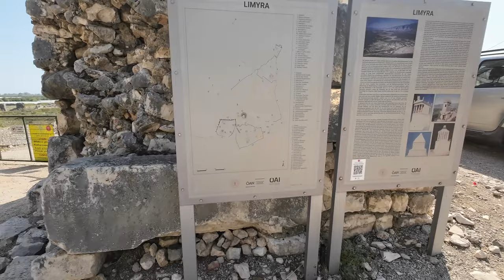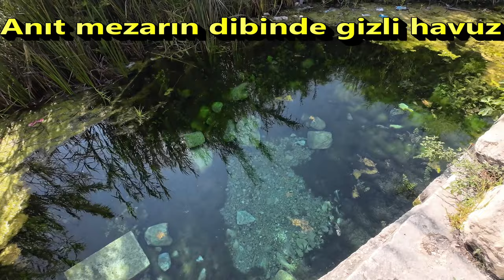2023- LİKYA YOLLARINDA-2- LİMYRA ANTİK KENTİ - SULUİN MAĞARASI -YELKENLİ VE MOTORLU ÇİFT VLOG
Likya Yolu, Fethiye'den başlayarak Antalya'ya kadar uzanan ve tarihte Likya olarak adlandırılan Teke yarımadasındaki patikalardan bir kısmının işaretlenip haritalanması ile oluşturulmuş bir yürüyüş rotasıdır. Likya Yolu, Türkiye'nin güneybatısındaki antik Likya kıyılarının bir bölümünde uzun mesafeli bir patikadır.Tüm Likya duraklarını ziyaret etmeye ant içtik malum. Gitmediğimiz çok az kısmı kalmıştır yıllar içerisinde.
Bu videoda Antalya^nın Finike ilçesinde bulunan Limyra Antik Kenti'nin devamını geziyoruz ve antik çayda yüzüyoruz. Nefis dron çekimlerinin ardından Finike'nin içinden geçerek, hemen çıkışında bulunan gizemli Suluin Mağarasına gidiyoruz. Demre ilçesine doğru giderken bu video bitiyor. 3.bölümde Myra gibi daha pek çok Likya durağı bizi bekliyor.